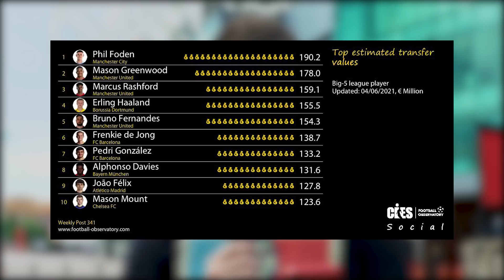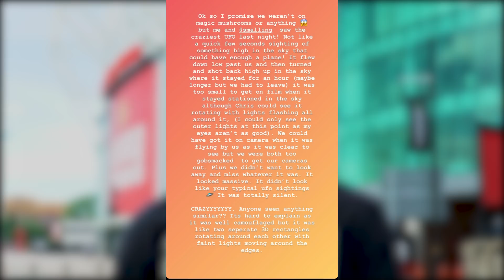£80million Sancho Price CONFIRMED! | Man United Transfer News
Alex is back at Old Trafford with the latest news as Borussia Dortmund place an £80million price tag on Jadon Sancho. And United are willing to pay!